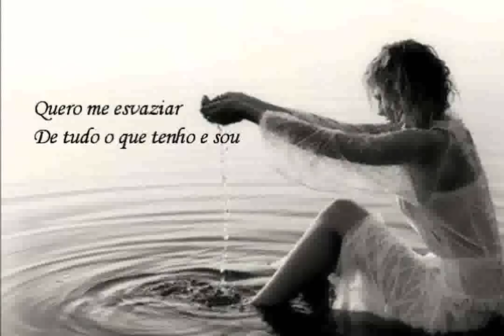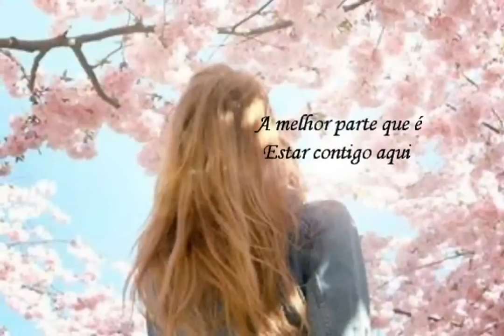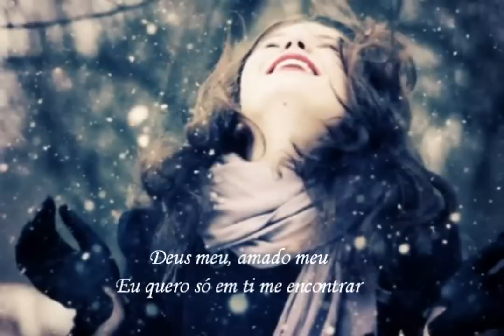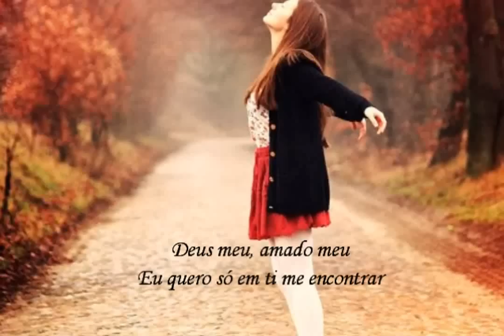Só quero a Ti - Ministério Amor e Adoração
CD - Amor e Adoração

Interpretação: Karina